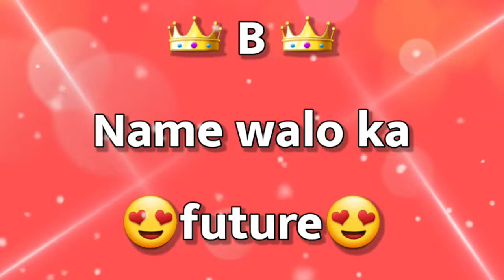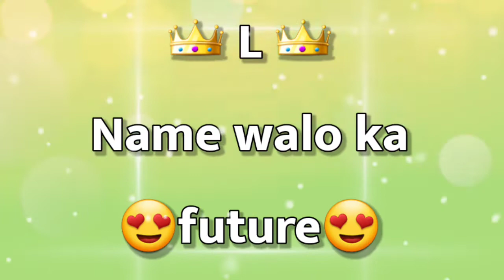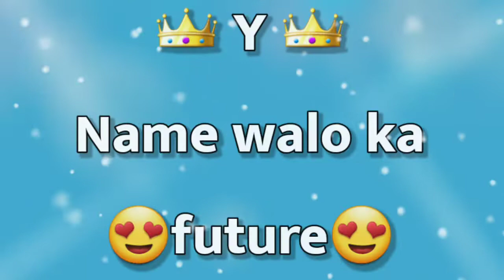A to Z Name walo ka futrue🤔🤔 |Choose your birthday month#chooseyourbirthdaymonth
A to Z name walo Ka future 🤔🤔 choose your birthday gift